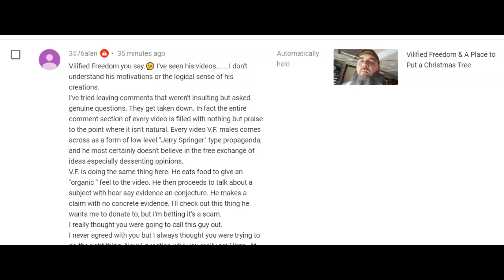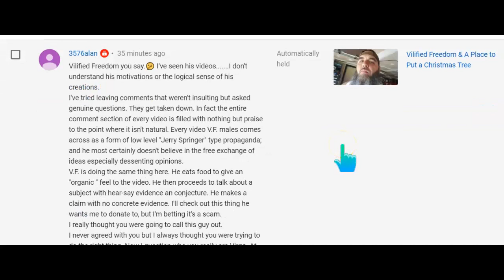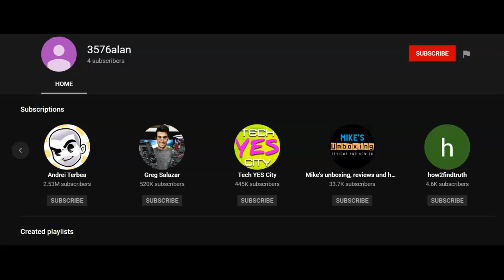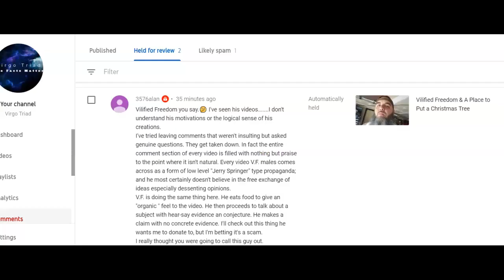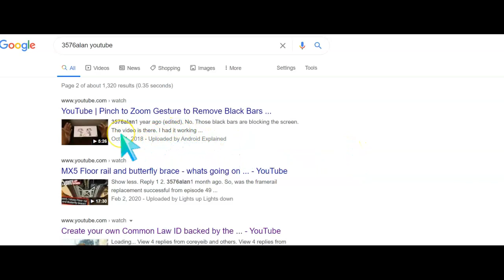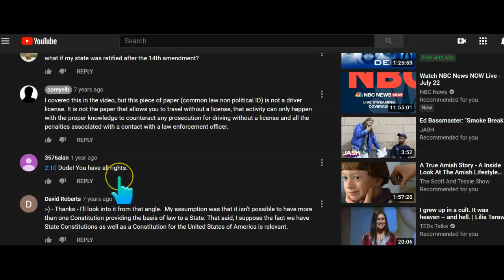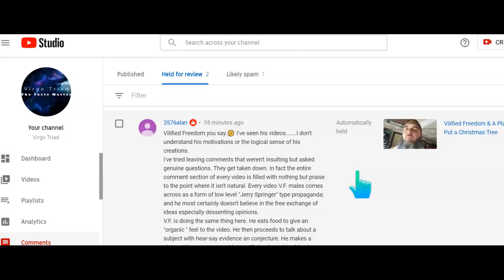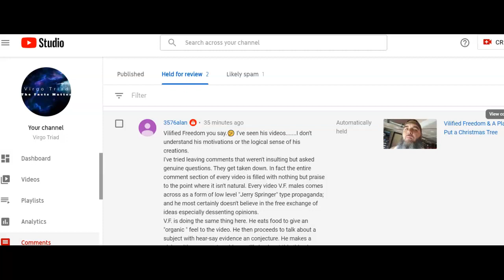To SovCit 3576alan with Love! Attacking the watchdog group will Bite you in credibility! (Mirror)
In fact, we despise it...and that is why we bring public awareness to these people.]